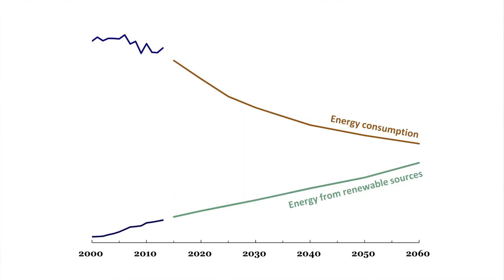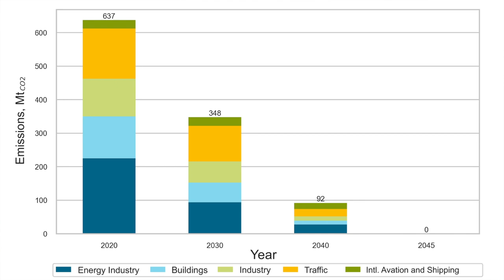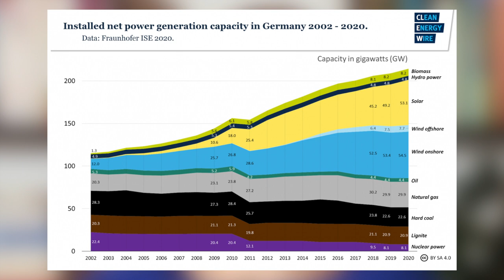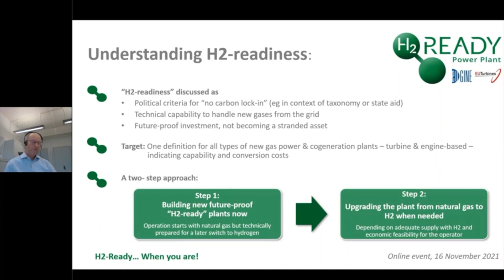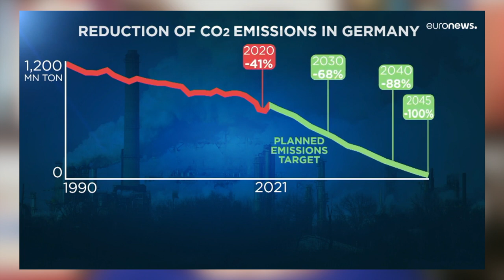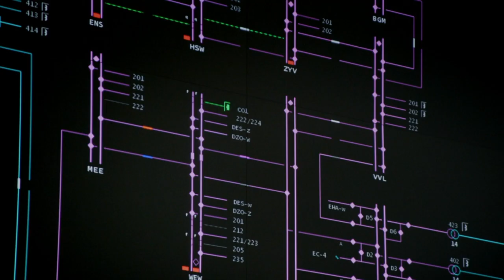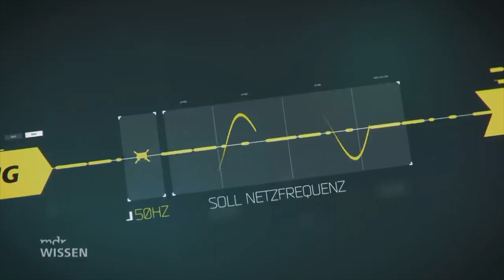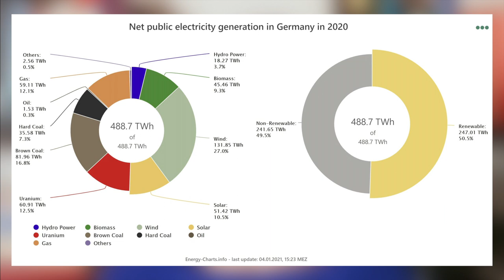How does the German Power Grid work?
Germany's power grid ranks among the most reliable in the world. But how does that work considering the majority of electricity is supplied by renewable energy sources?

00:00 - Intro
00:22 - Content Breakdown

ELECTRICITY SUPPLY:
00:44 - Electricity Supply and Energy Transition - Where does Germany's electricity come from?
02:33 - Effect of Social Trends on Energy Supply - The technology is ready for Net-Zero Emissions when you are
04:24 - Grid resilience - Is the German grid reliable?
05:33 - Nuclear Energy Generation by Country
06:10 - 50 % renewables on the grid works
06:24 - The Importance of Off-Shore Capacities
07:17 - Gas Power Plants - Can we make new and existing gas power plants H2-ready?
09:50 - The new German Administration - What are status and goals?

ELECTRICITY TRANSMISSION:
10:37 - Electrical Grid - Transmission System Operators : Tennet, Amprion, 50Herz, and Transnet BW
12:09 - Nordlink
13:03 - Prosumers and the Bi-Directional flow of electricity: Smart Meters and New Software
15:10 - Can an Industrialized Society run off of renewables?
16:25 - Conclusion

What are Germany's electricity sources?

On paper, coal and nuclear capacities have been easily substituted by an unprecedented boom in renewable energy sources. The term “energy transition” has its origin in the German word “Energiewende”. The last nuclear power plant will shut down in 2022 and all existing coal-fired generation will be retired by 2038. But how are fluctuations from renewables handled and how is electricity collected from prosumers, who used to be consumers only? It looks like we need gas power plants to fill some of the gap in the mid term. Technically, we can make them H2-ready.

Who owns and manages the German power grid?

In Germany, the maximum voltage transmission grid is owned by four transmission system operators (TSOs) - TenneT, 50Hertz, Amprion, and TransnetBW -, which are responsible for the operation, maintenance, and development of their respective sections of the grid. It is their job to regulate the power supply, including balancing fluctuating power from renewables with more predictable conventional generation.